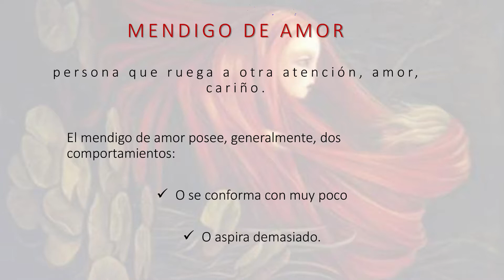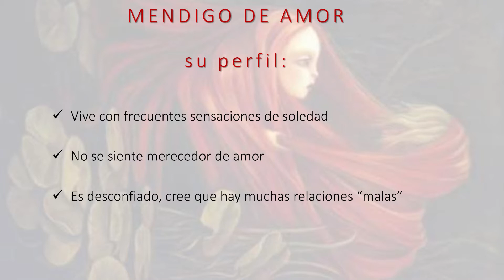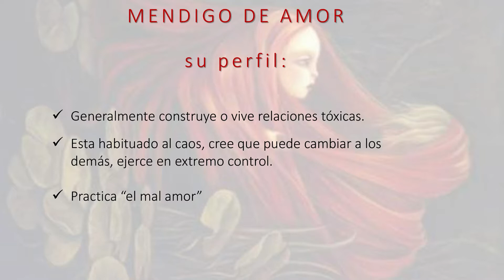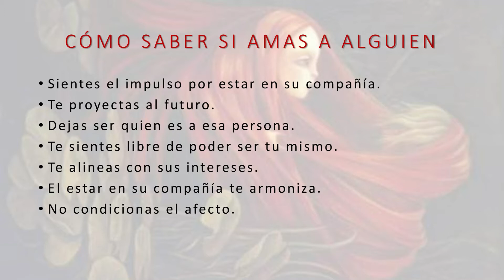¿Qué es mendigo de amor? | ACOMPAÑÁNDOTE | 20/07/2020